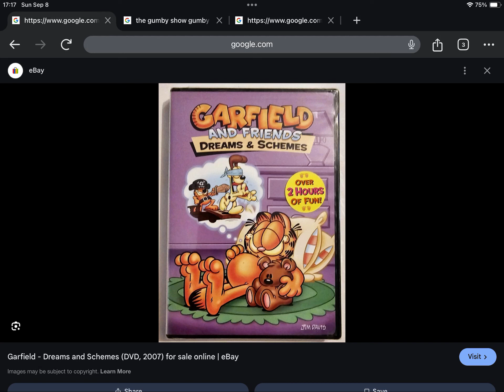Happy Late 17th Anniversary to Garfield And Friends Dreams & Schemes (2007)